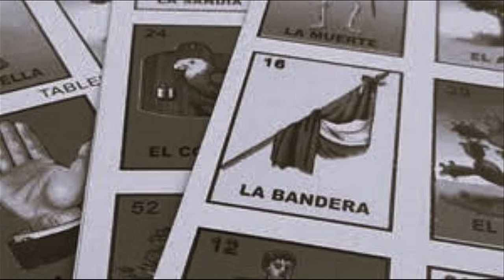La mítica vecindad del barrio de La Mosca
Conoce un poco de la historia de la vecindad del viejo barrio de La Mosca.